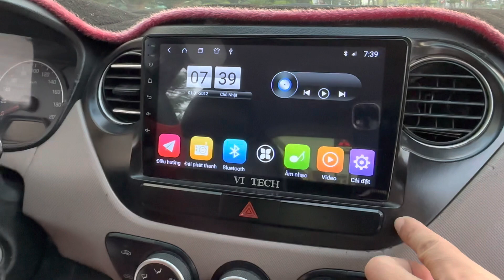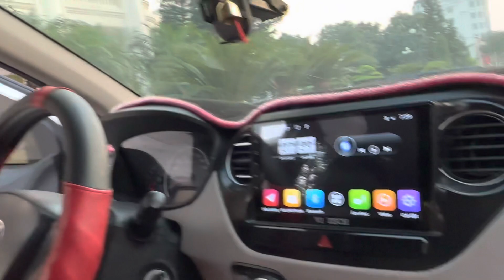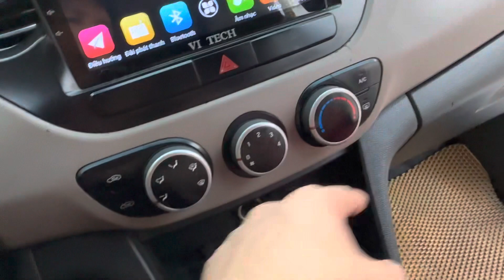Hơn 100 tr thôi mà mọi ng cứ tưởng hơn 200